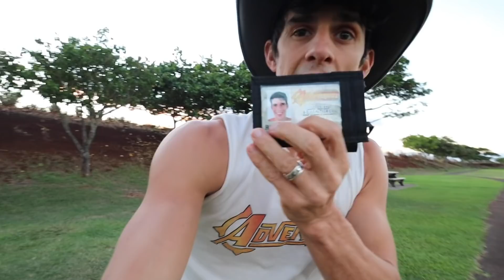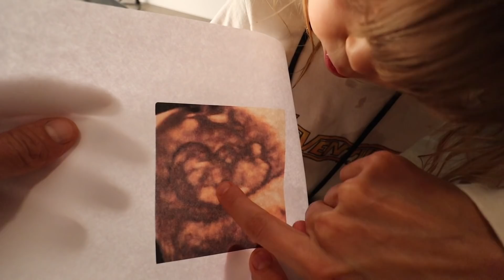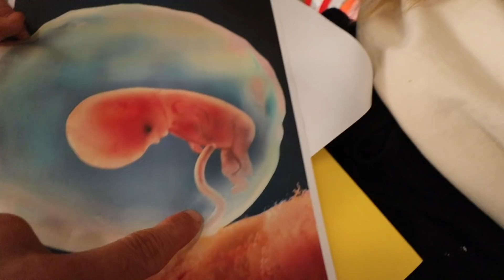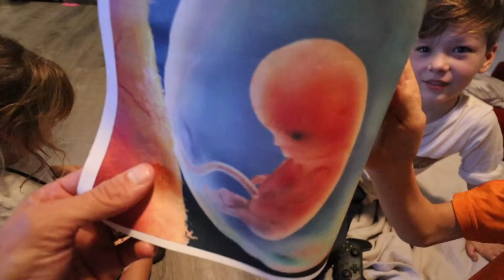WHO IS MYSTERY AGENT MOLOKA'I???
On this episode of The Adventure Agents, there is a new top secret Agent joining the clan! Agent Molokai! Agent Trinity is growing this agent inside of her body! She is so incredible. Technically she is pregnant! This video is the official Adventure Agents pregnancy announcement.